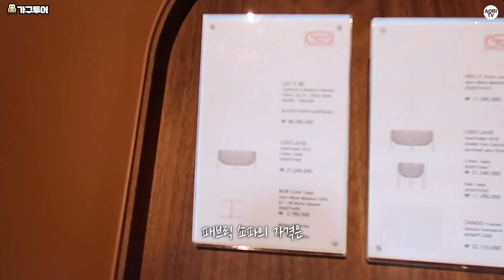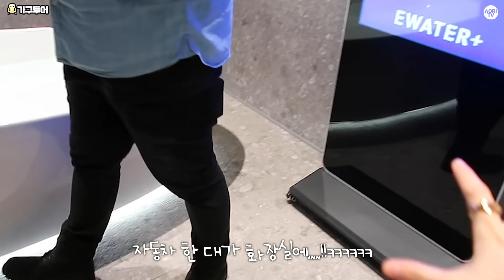책상이 1억?! 변기통이 천만원?? 명품가구 신기한가구 같이구경해요💛[ENG/JPN/SPA SUB]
안녕하세요 아옳이 김민영입니다!

요즘 가구 , 인테리어 보는 재미에 푹 빠졌어요~💕
그래서 오늘은 옳라프 여러분들과 같이
가구쇼핑을 하면 어떨까 해서 가구쇼핑 브이로그를 준비했답니다😆

좋은것 예쁜것을 보다보면
저렴한 제품을 구매할때에도 많은 도움이 되더라구요!!

흥미로운 영상, 조금이나마 도움이 되는 영상이 되기를 바라며
모두모두 좋은주말 보내세요 ⭐️